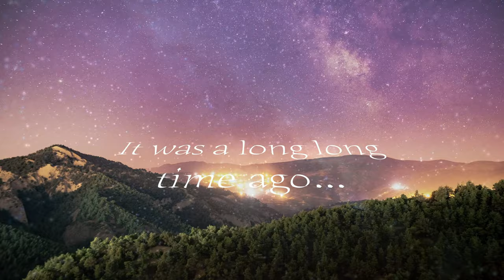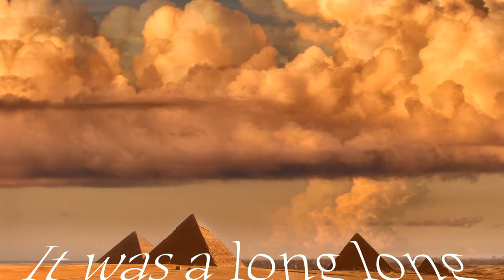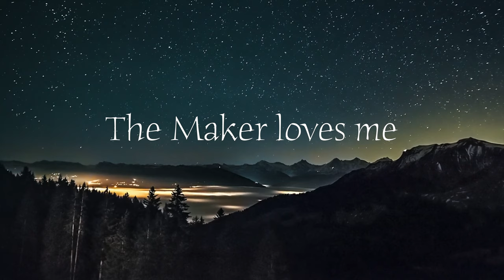"LONG TIME AGO" - Hector Acuna (official music video)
From the "Look At The Stars" album.

Video produced by @mindfullivingwithlaureen
For all my music check out HECKACUNA.COM